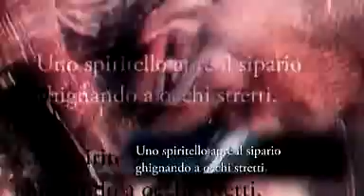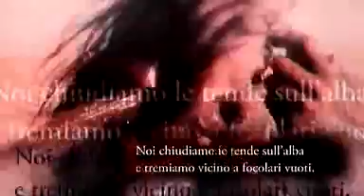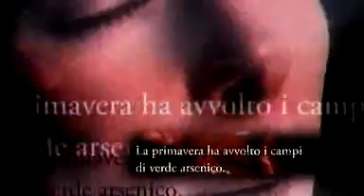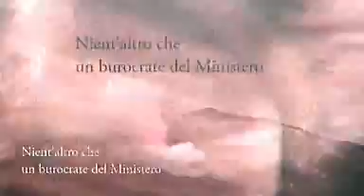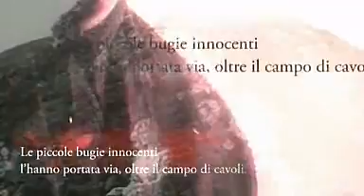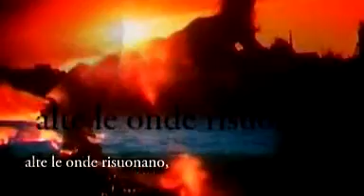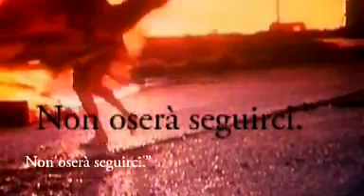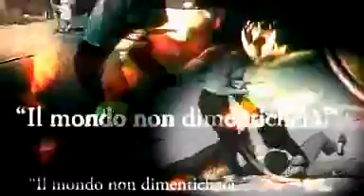epifania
il presepe elettronico - parte terza - Epifania (Ciò che resta di noi)